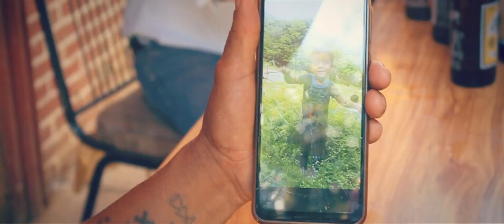Corrido De Juan Domínguez|Trío Alterados De La Sierra